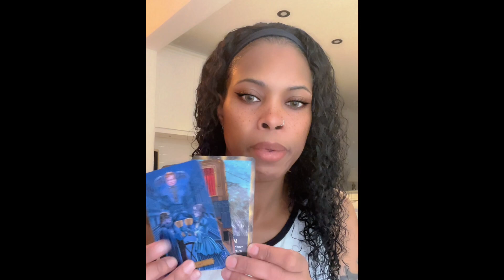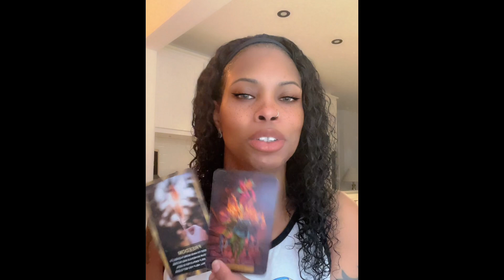VIRGO:”TRUST YOURSELF TO KNOW THE TRUTH.”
I’m offering pre-recorded videos $50 for 25 minutes. The beauty in this is It’s yours to keep💓I will send a YouTube private link and it will Always be there. ✨♍️🦋

I hope you enjoy the content, and that you are inspired by my readings and my authenticity. The Universe has blessed me with many Gifts 🎁. The Universe uses me for this channel how it sees fit. My goal is to give readings that feed the soul and nourishes the minds of others.

Fun facts about me:
I am a strong believer in God
♍️Virgo sun/Aquarius Moon♒️
Pescatarian Diet
and the Bible
I am Healer, a Intuitive, a Messenger, and a Card Reader.

I am available for personal readings. These readings are zoom readings. I will send you a link five minutes before your appointment so please have the Zoom app downloaded. Thank you.